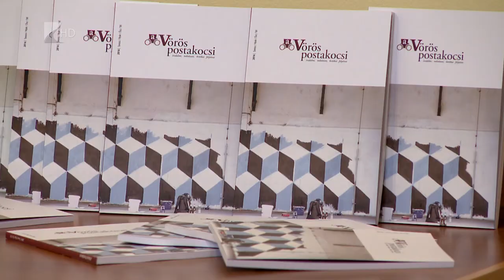Közösen emlékeztek - Kölcsey Tv